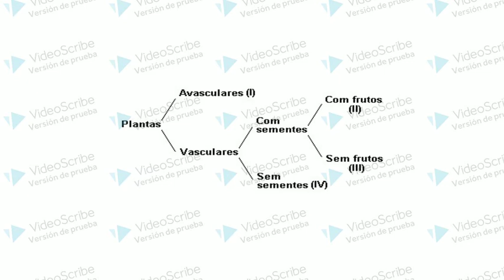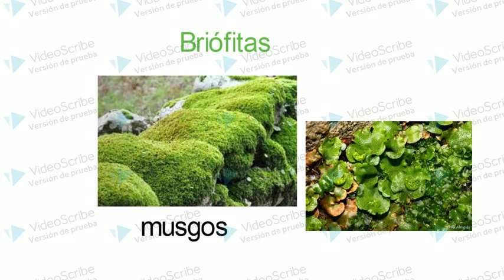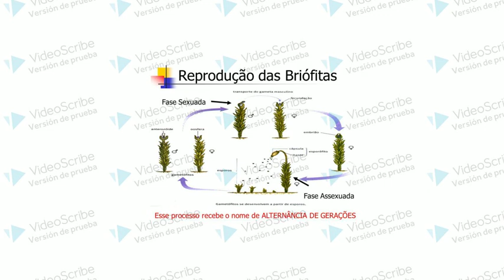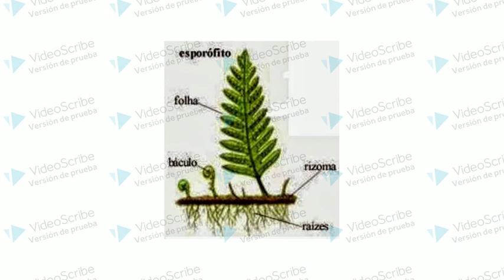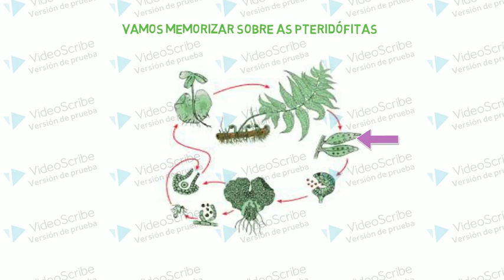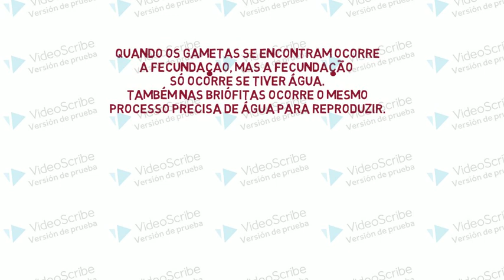Aula 9 Turma 7º Ano Ciências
Profª Vilma Disciplina Ciências Tema Grupo das Plantas